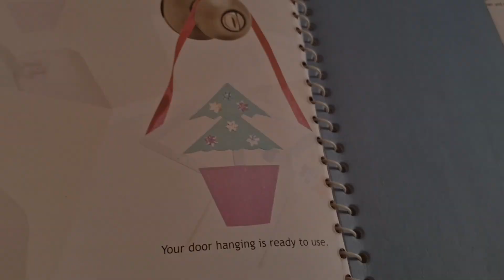।।জীবনটাই একটা সংগ্রাম লড়াই করতে পারলেই জিত নিশ্চিত। । @SaoliPachmishali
housewife cleanings vlog , housewife morning routine sharing,  desistyle washing clothes,